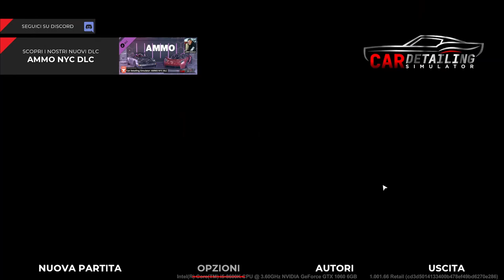Car Detailing Autolavaggio e non solo. @AleAsso @Moreno91_VR car detailing simulator